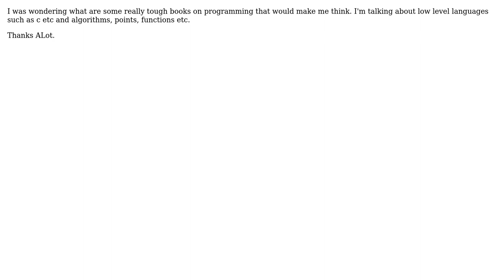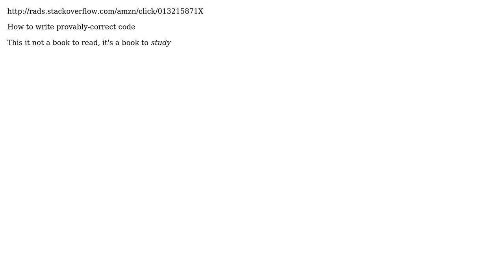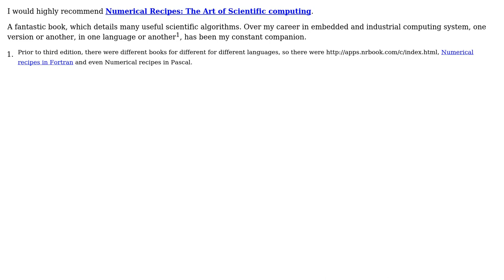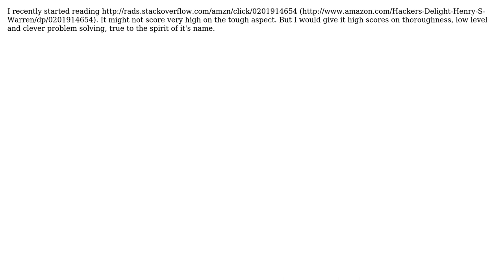Software Engineering: What are some really tough programming books? (10 Solutions!!)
Software Engineering: What are some really tough programming books?

With thanks & praise to God, and with thanks to the many people who have made this project possible! | Content (except music & images) licensed under CC BY-SA | Music | Images & others | With thanks to user Zachary K user vpit3833 user Steven A. Lowe user S.Lott user oleksii user Mawg says reinstate Monica user Mark Booth user Marjan Venema user Demian Brecht user Deckard user Chani user Brandon_R and the Stack Exchange Network Trademarks are property of their respective owners. You are responsible for your own actions.